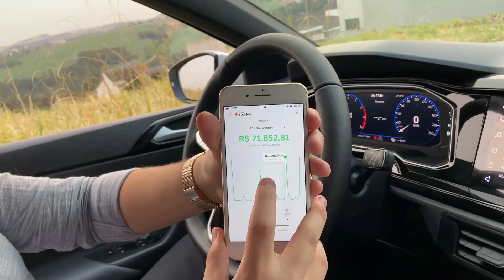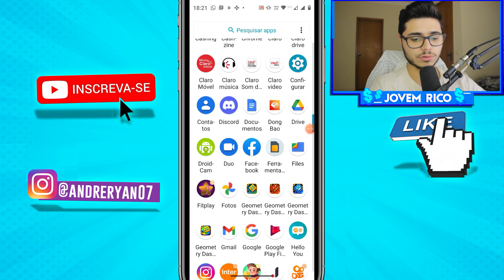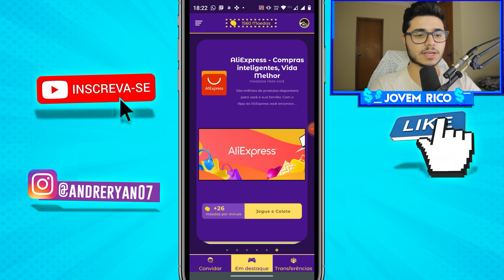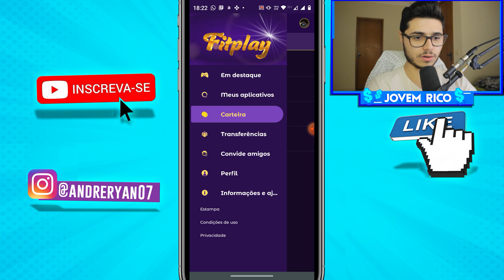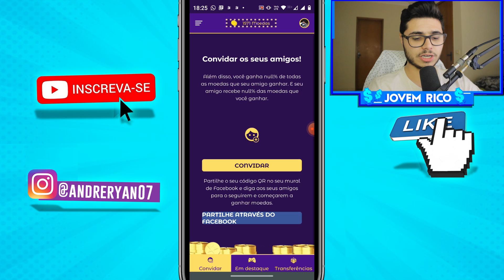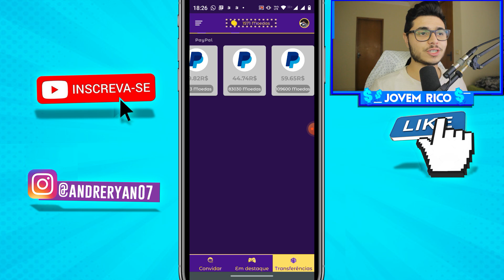MELHOR APP de JOGO para GANHAR DINHEIRO DE VERDADE [Prova de Pagamento] Ganhar Dinheiro na Internet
✅ Evento gratuito te ensinando a copiar e colar e ganhar 10 MIL POR MÊS